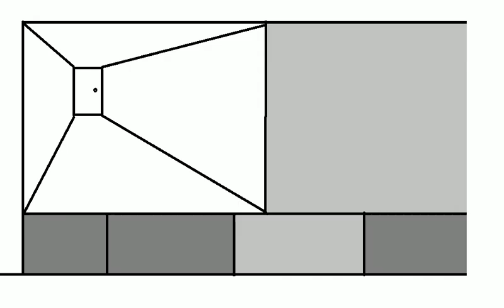kILLING A CRIMINAL PART 2